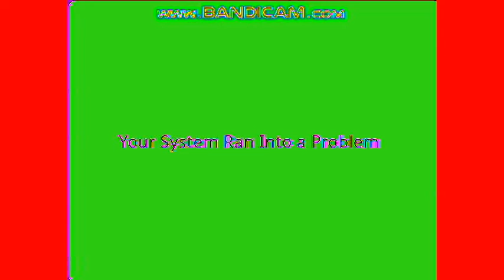Windows XP Rsod In Clearer